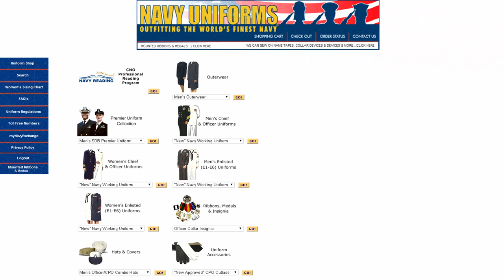NEXCOM Launches New Online Web Store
Navy Exchange Command launches a new online web store with new features.